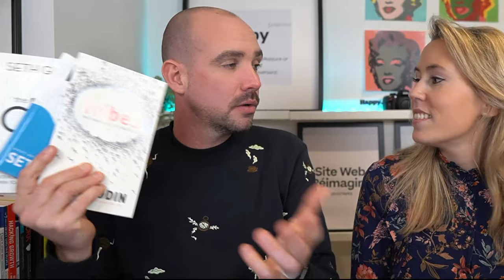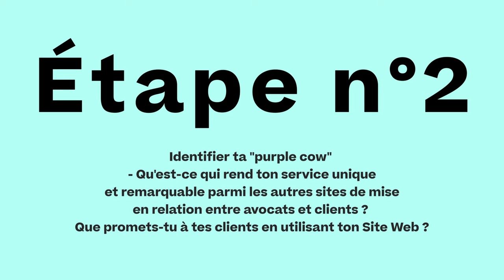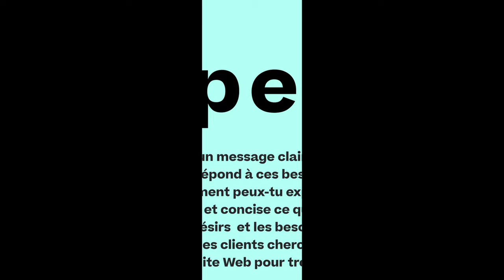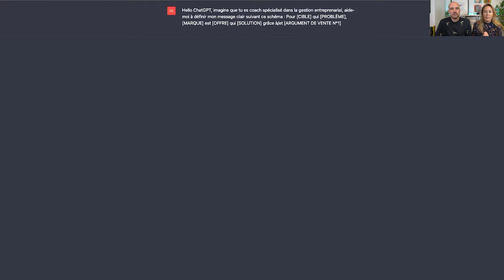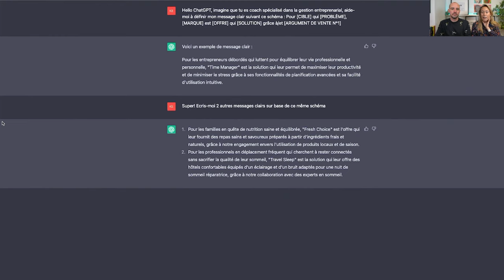Positionner ton Business en 2023 : 7 exercices pour définir un message clair inspirés de Seth Godin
Aujourd'hui,

On va, ensemble, positionner ton Business et plus particulièrement, définir un message clair afin qu'en une seule phrase ton Client Idéal comprenne ce que tu as à lui proposer

Qui de mieux que Seth Godin, l'homme aux lunettes jaunes, auteur et conférencier à succès dans le domaine du marketing pour nous inspirer le contenu de cette vidéo!

Peut-être que tu penses 👉 " Impossible de résumer mon Business à une simple phrase! J'aurais besoin d'une page entière pour tout expliquer et que mon client puisse comprendre tout ce que j'ai à lui proposer!"

Comme tu le verras, on va te présenter un exercice ultra complet et indispensable pour t'aider à définir un message clair en plusieurs étapes et les éléments à mettre en place afin de faire passer à l'action ton Client Idéal

Et ce, bien sûr, pour plus de cohérence et de conversions fluides

Donc prends un petit Spicy Latte, assis-toi confortablement, et c'est parti mon kiki, on t'explique tout 🤓

Voici ce qu'on va voir ensemble cette semaine:
0:00 Intro
Qui est Seth Godin et quel est son parcours?
C'est quoi avoir un message clair et quelles sont ses caractéristiques?
Pourquoi avoir un message clair? Les 7 avantages d'avoir un message clair
Quelle est la méthode pour définir un message clair tirée du livre Purple Cow de Seth Godin?
Quels sont les 7 exercices pour définir un message clair, inspirés de la méthode de Seth Godin?
Les 8 questions à te poser pour savoir si tu as bien défini un message clair
Nos 5 conseils pour définir un message clair
Comment utiliser ChatGPT pour définir un message clair en 2023 (Exemple concret)

Crédits :
Photos = Unsplash
Gifs = Giphy